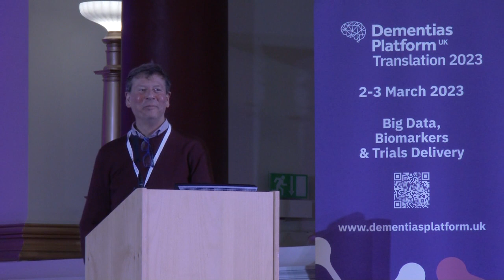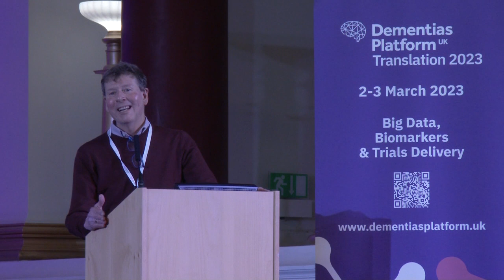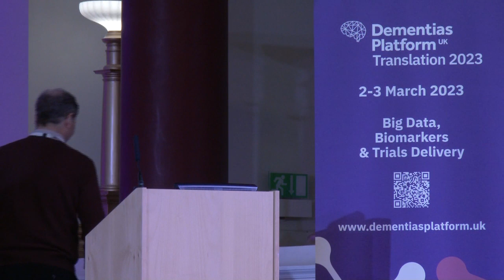Prof Paul Matthews at TRANSLATION 2023 - Harnessing big data approaches in dementia research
Professor Paul Matthews of Imperial College London speaking at Dementia Platform UK's TRANSLATION 2023 conference about big data spanning omics to linkage in dementia. With one new dementia case every 3 minutes in the UK, there is a pressing need to use every new opportunity derived from applying big data analytical techniques to the research challenge.

The TRANSLATION 2023 conference was held over 2 days at the British Medical Association’s headquarters in London. Organised by Dementias Platform UK, it brought together in one place the wide range of researchers working in the field of dementia to explore what the challenges and achievements are and look at the future direction of collaborative working.
The translation of research discoveries, progress through trials, the immense value of big data and the need for good experimental trials are all part of the translation landscape.